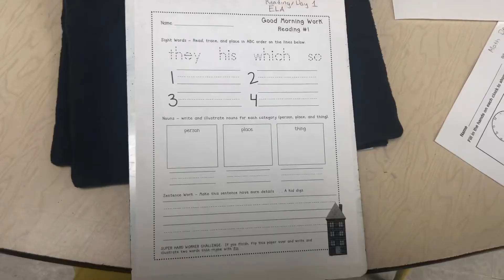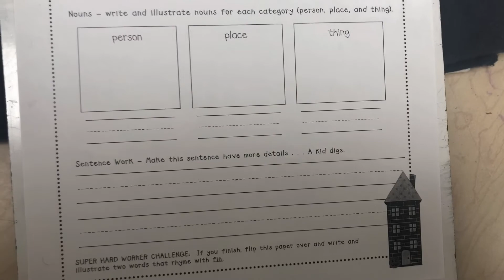Day 1 Part 3 Reading/ELA